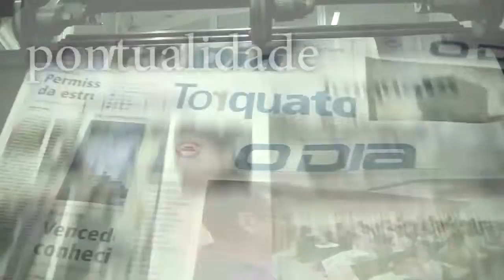Primeira maratona de trilhas acontece no Piauí em abril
Acontece no dia 7 de abril uma prova de Trail Run para atletas de todas as idades, com modalidades solos e revezamento. É a primeira maratona de trilha do Piauí e a TV O Dia conversou com os organizadores para saber mais detalhes do evento.